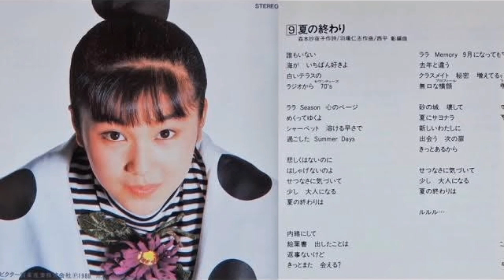麻田華子 - 夏の終わり(Asada Hanako - Natsunoowari) (1988) ["Doo - Wop" SOLVED]